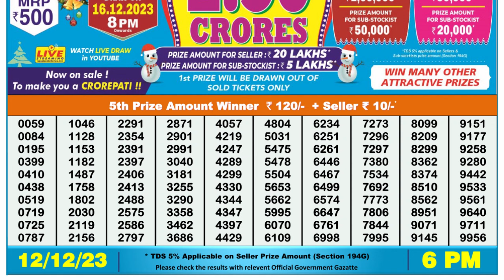Dear Lottery Sambad 6pm today 12.12.23 Nagaland State Lottery Result